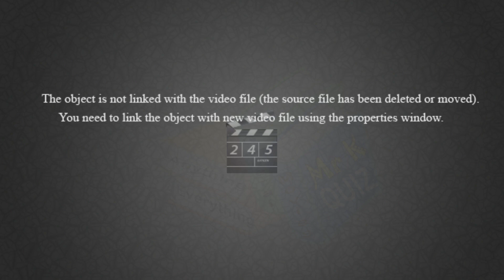guess movie by cine clip 😀 | tamil movies favourite scenes| mr kannamoochi movie puzzle